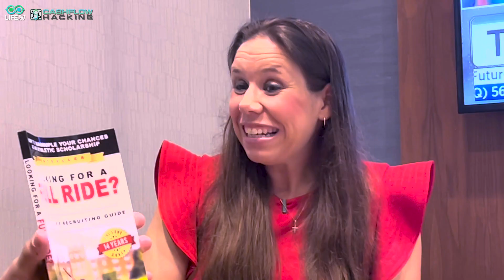Looking For A Full Ride? College Planning for High School Athletes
College planning can be overwhelming - especially for high school athletes.  How do you know how to identify the right schools; set up your finances; and maximize your chances of getting the most financial aid possible?  In this video, I interview Renee Lopez, the author of, How to get a Full Ride - and we talk about it all!

0:00 Intro to Looking for a Full Ride
2:50 Odds of Your High School Athlete Getting A Full College Scholarship
4:15 Other Ways to Stack College Scholarships and Financial Aid
6:00 How to Find The Right School For YOU
8:10 When Should You Begin Preparing For College Financial Planning
10:25 Top Things To Start Doing Freshman Year In High School
13:20 Learn How To Package & Market Yourself